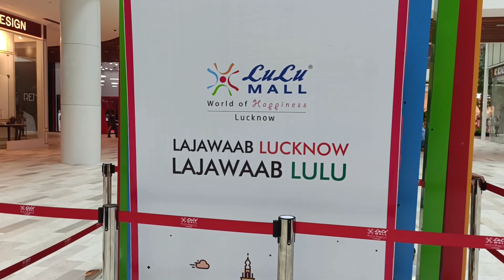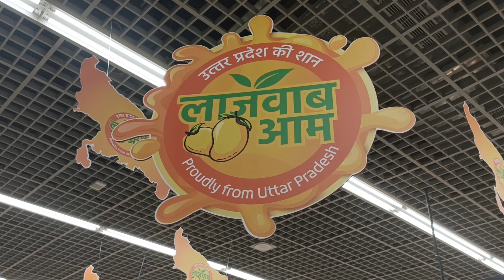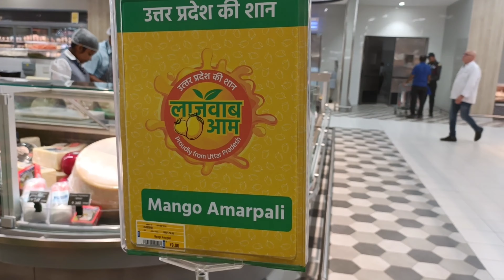Lulu Mall Lucknow||Today Open Full Video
lulu mall lucknow 2022 lulu mall lucknow address
About -

LuLu Mall Lucknow is strategically located on NH 27, the Lucknow-Sultanpur National Highway which is a 126 kms long 4-lane highway on Amar Shaheed Path, with a dedicated service road for the Mall. The Mall is just 20 minutes from the city centre and the Airport. The Mall is located within Sushant Golf City with a total development of 1,85,800 sq. m. The mixed-use development of Sushant Golf City has luxury housing, educational institutes, clubs, hospitals and a magnificent 18 hole golf course spread across 6.8 lakh sq.m. The Mall will house over 300 national and international brands and will feature a 6000 sq. m. Family Entertainment Centre as well as a 1600 seater Food Court, with a wide range of dining options. The parking facility of the Mall includes a highly sophisticated traffic management system and a Multi Level Car Park, which is directly connected to the Mall on all floors. Lulu Mall Lucknow will be a destination Mall for the people of Lucknow and neighbouring cities.

1-lulu mall LUCKNOW
2-lulu mall lucknow opening date 3-lulu mall lucknow opening
4-lulu mall lucknow inauguration
5- lulu mall lucknow latest news 6-lulu mall lucknow status
7-lulu mall lucknow opening ceremony
8-lulu mall lucknow ka
9-lulu mall lucknow live

Lulu mall kaha par hai
Lulu Mall Lucknow Vlog Lucknow
Lulu mall Vlog Lulu Mall
Lulu mall Lulu mall ka
Phoenix Palassio
Phoenix Palassio mall Lucknow
Lucknow mall
Shushant golf city Shusant golf city mall Lulu group Dubai mall
Dubai Mall In Lucknow
Dubai Mall In Lucknow ka Kya Naam Hai
Dubai ke mall ka kya Naam Hai jo Lucknow mein hai Lucknow ke Lulu mall kaise jaye
Lulu mall Location
Lulu mall destination Lucknow Lulu mall kaha par hai
Lulu mall Car Parking Lulu Mall
Multiplex Screen Lulu Mall Shopping Lulu Mall food court.
Food court Lulu mall
Lulu Mall Video Lucknow
Lulu mall video Lulu mall ki opening jab hai
Lulu mall latest opening date
Latest opening date Lulu mall
Lucknow biggest mall Lucknow
lulu mall bahut badha hai lulu mall first day crowd
lulu big mall
lulu mall lucknow opening lulu lucknow shopping mall
lulu mall